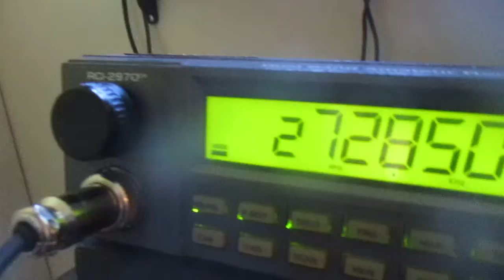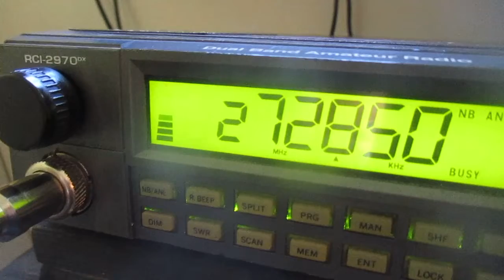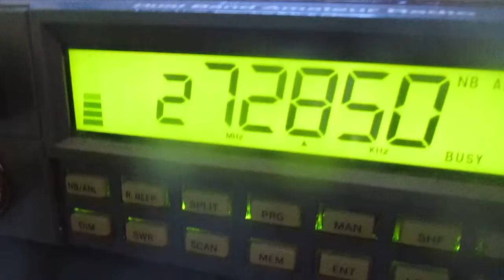Poor CB radio skip conditions but Georgia station is waving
Georgia station responds to my call